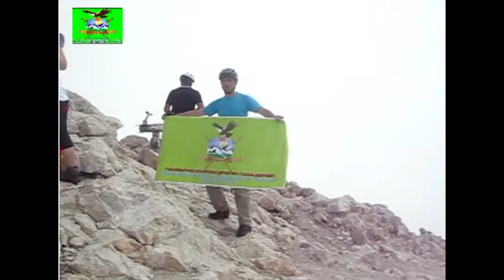TRIGLAV 2864 m.n.v. (JULISKI ALPI) 2014 - PSK GOLAK Delchevo (Makedonija).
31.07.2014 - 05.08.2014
MARSHUTA :
Pokljuka (Rudno Polje) 1347 m.n.v. - Vodnikov Dom na Velo Polje 1817 m.n.v. - Dom Planika pod Triglavom 2408 m.n.v. - Mal Triglav 2725 m.n.v. - TRIGLAV 2864 m.n.v na JULISKI ALPI vo R.Slovenija.

Kategorija : Teshka marsuta - VIA FERRATA.

Odmor :
Ezero BLED 500 m.n.v. kamping ZAKA kako i  ezero BOHINJ 525 m.n.v. mesto RIBCHEV LAZ I kamping ZLATOROG.

PSK GOLAK DELCHEVO - MAKEDONIJA !